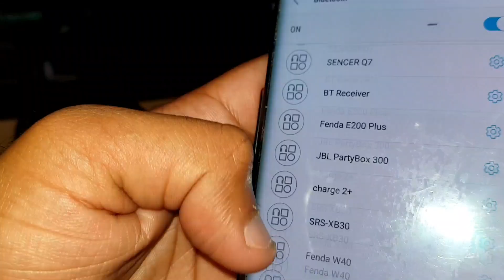Sony SRS-XB12 VS Sony SRS-XB10 || BATTLEGROUND || जानिए इनमें से कौन सा BEST है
2020 BEST BUDGET  HOME THEATRE/TOWER SPEAKERS BEST BUY LINK

Obage DT-2605
Philips SPA8000B
Zebronics 5.1 Dhoom
Boat Aavante 1500
Sony SA-D40

Music credits

My GEARS-